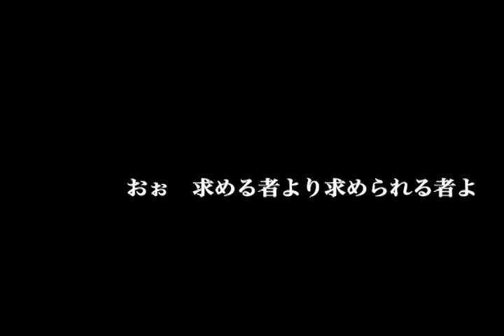HANAREME.mov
2010年8月20日誕生日のあなたへ
曲：the album leaf "wishful thinking"